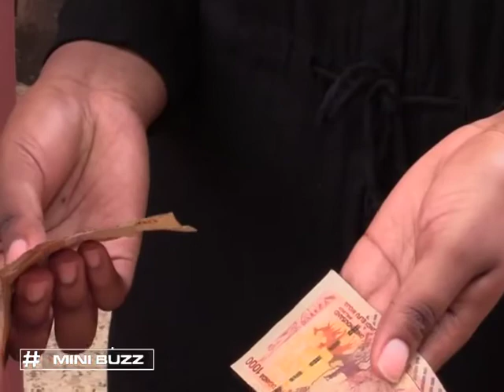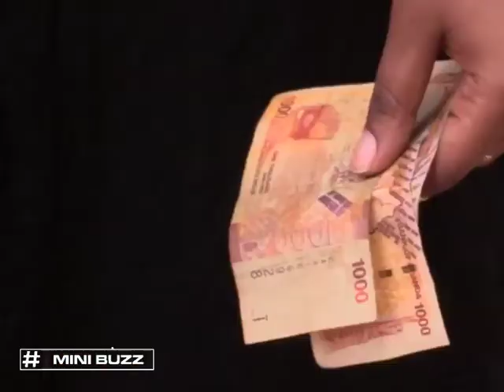Just enough to manage | Zzizinga | Minibuzz Uganda